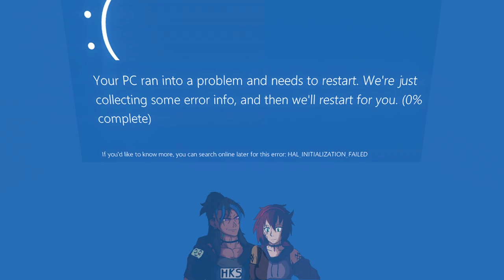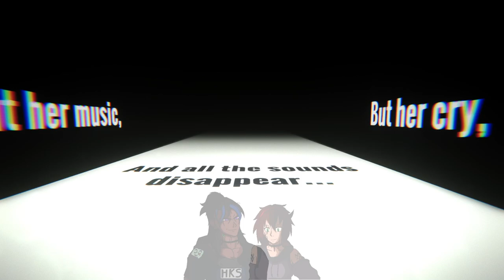Don't Give Up - When The Darkness Comes - Let's Play - Part 1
CW for Depression, Anxiety